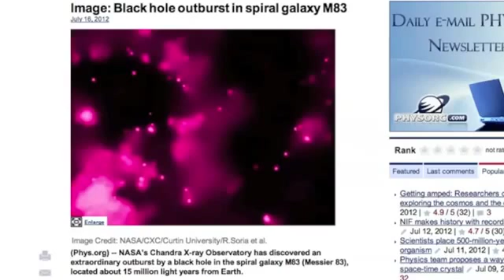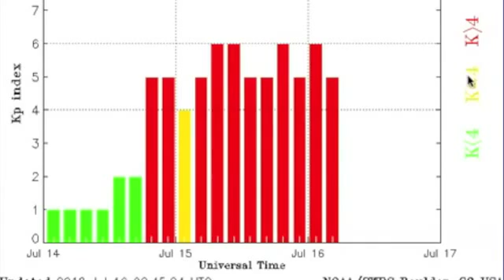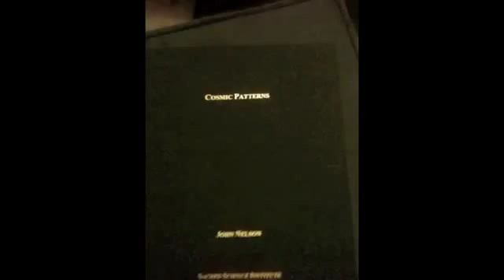2MIN News July 16, 2012